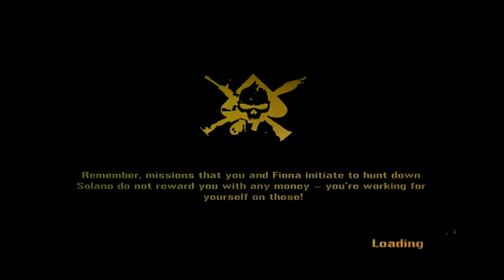Mercenaries 2: World in Flames Walkthrough Episode 10 [PS3 - No Commentary]